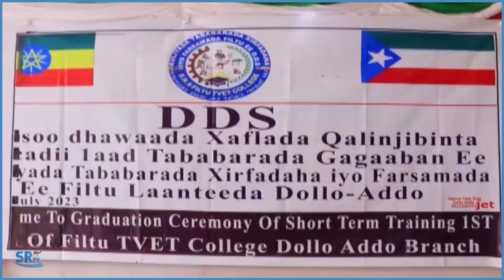412 arday oo wax ka baranaysay kulliyaddatababarrada iyo xirfadaha ee Filtu laanteeda Doollo-addo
412 arday oo wax ka baranaysay kulliyaddatababarrada iyo xirfadaha ee Filtu laanteeda Doollo-addo ayaa loo qabtay munaasabad qalinjabin ah.